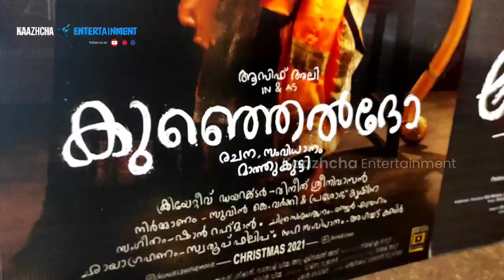❤️ Kunjeldho Malayalam Movie Theater Response | Kunjeldho Review | Asif Ali | Vineeth Sreenivasan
Host             : Aaron Joseph
Cam & Cuts: Richu C J

About us:
KAAZHCHA ENTERTAINMENT is a digital entertainment platform in Malayalam based in Alappuzha. Entertaining is our priority.
Novel formulas of visuals, unique style of presentation and most importantly non compromising content quality are our dictum.

Founders : Richu C J | Aaron Joseph